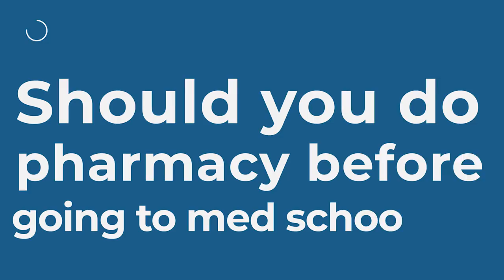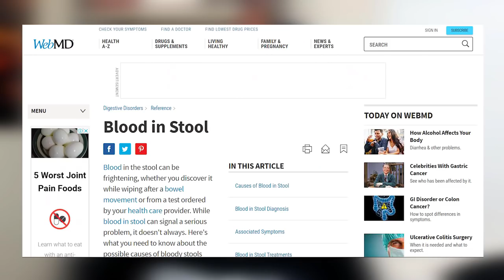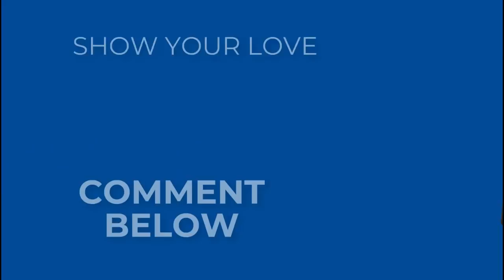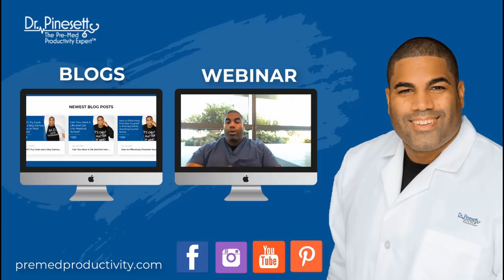Should You Do Pharmacy Before Medical School?